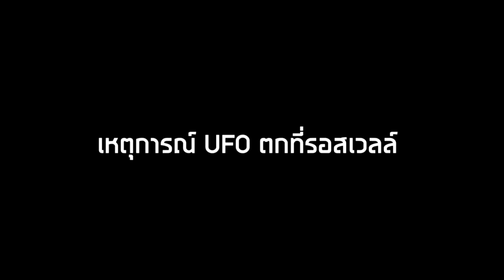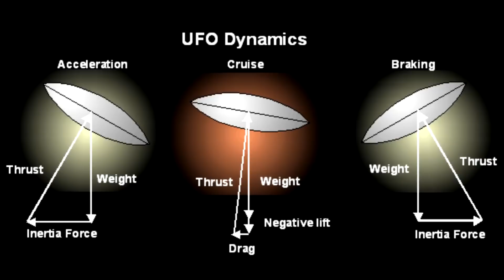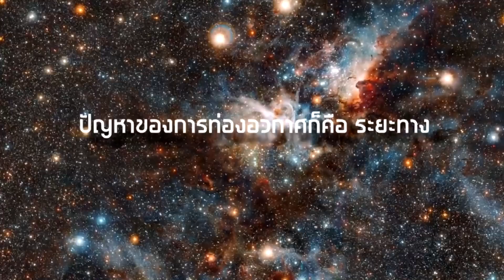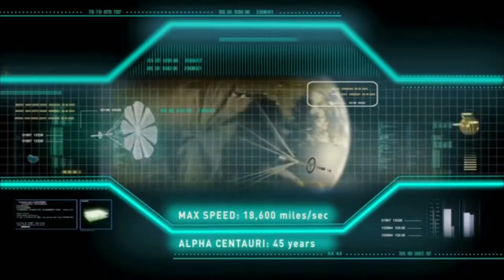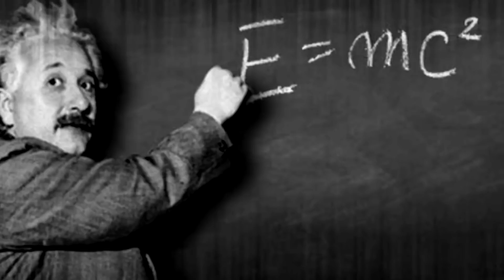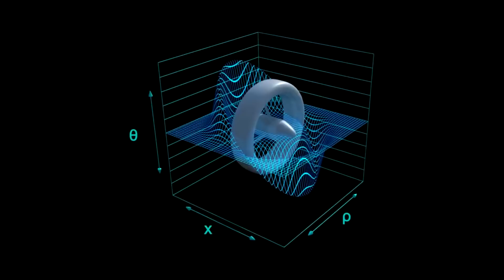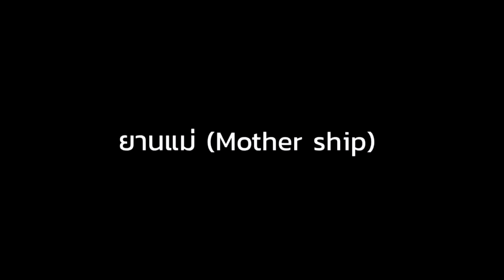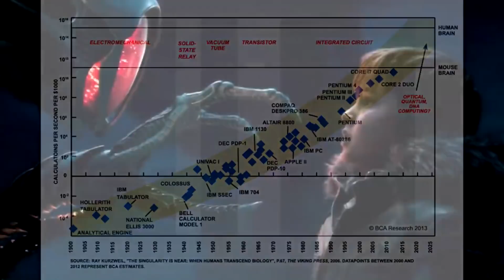เทคโนโลยียานบินต่างดาว [ฉบับสมบูรณ์]: UFO จานบิน | การวาร์ป | จรวดปฏิสสาร | การบรรลุความเร็วในอวกาศ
นี้คือคลิปมัดรวมเรื่อง "เทคโนโลยียานบินต่างดาว" ทั้ง 4 ตอน
เผยแพร่ครั้งแรกในปี 2018 และเอามาลงใหม่อีกครั้ง เนื่องจากช่องเก่าบิน

หากชอบแนวทางดำเนินงานของช่อง สามารถสนับสนุน หรือโดเนทได้ที่
1) สมัครเป็นสมาชิกช่อง
2) Super Thanks กดที่ปุ่ม "ขอบคุณ" เพื่อสนับสนุนผู้ทำคลิปโดยตรง และทำให้ข้อความของคุณดูโดดเด่นกว่าใคร
3) True Wallet (ทรูวอเลท), PromptPay (พร้อมเพย์) หรือ LINE PAY (ไลน์เพย์)

[ติดตามข้อมูลอื่นๆเพิ่มเติมได้จาก]

00:00 อารัมภบท
00:51 จุดเริ่มต้นของเรื่องราวยูเอฟโอ
04:37 เหตุการณ์ ยูเอฟโอ ตกที่รอสเวลล์
06:10 รายงานการพบเห็น ยูเอฟโอ ในปัจจุบัน
07:14 วิทยาศาสตร์อธิบายการพบเห็นยูเอฟโอ
08:36 แรงจี
12:15 รูปทรงของยานบินยูเอฟโอ
13:40 ซอนิกบูม
15:01 เทคโนโลยี ทำให้ล่องหน
16:51 ปัญหาของระยะทาง
19:29 ความลำบากของการท่องอวกาศ
21:49 การออกแบบยานอวกาศ
22:26 กระสวยอวกาศ
23:09 เรือใบสุริยะ
25:02 โอไรออนไดร์ฟ
26:26 จรวดฟิวชัน
29:31 จรวดปฏิสสาร
32:40 ข้อเสียของจรวดปฏิสสาร และ ปัญหาของเวลาสัมพัทธ์
35:18 การวาร์ป
37:41 เครื่องยนต์ขับเคลื่อนโดยพลังงานมืด
39:08 เครื่องยนต์ขับเคลื่อนโดยหลุมดำ
44:13 ยานแม่
46:54 หลักฐานการมาเยือนของเอเลี่ยน
48:11 ผู้มาเยือนอาจเป็นหุ่นยนต์